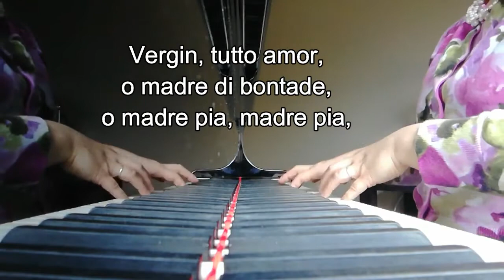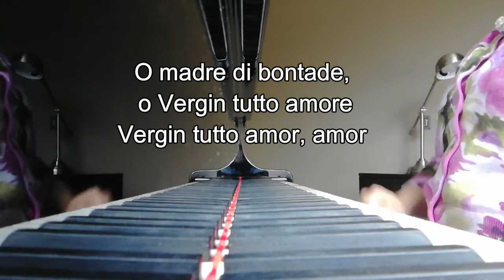Vergin Tutto Amor (Cm), Francesco Durante. Piano Accompaniment